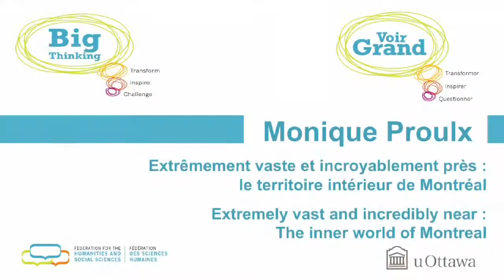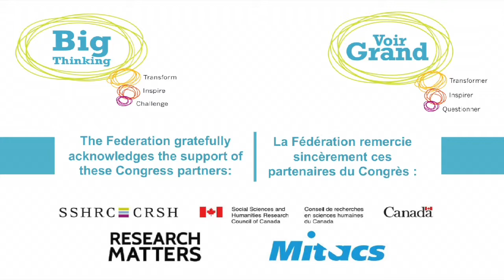Voir grand - Monique Proulx - Le territoire intérieur de Montréal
La ville de Montréal vit encore aujourd’hui au rythme des battements de cœur des ancêtres qui l’ont mise au monde il y a 373 ans. Sous ses dalles de béton, le territoire historique est toujours bien vivant et les héros d’antan nous lèguent encore leur expérience. Monique Proulx, écrivaine et scénariste québécoise diplômée en littérature et théâtre à l’Université Laval, raconte comment, en fouillant jusqu’aux racines de la ville pour l’écriture de son nouveau roman Ce qu’il reste de moi, elle s’est retrouvée face à une dimension vertigineuse insoupçonnée.

Montreal still pulses to the heartbeat of the city’s founders who brought it into being some 373 years ago. Though hidden by concrete, this history is alive and well, and the city’s early heroes shape us to this day. Monique Proulx, author, Quebec screenwriter, and a literature and theater graduate of Université Laval, describes how her investigations of Montreal’s historic roots inspired the writing of her new novel, Ce qu'il reste de moi, in unsuspecting and sometimes dizzying ways.